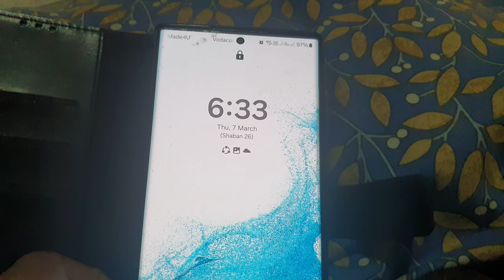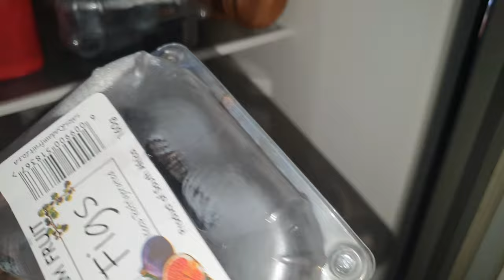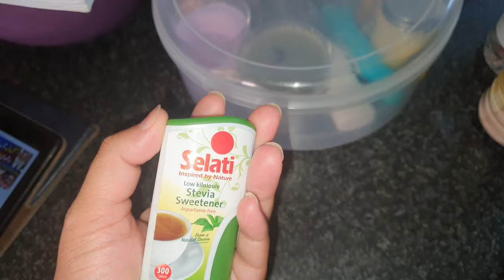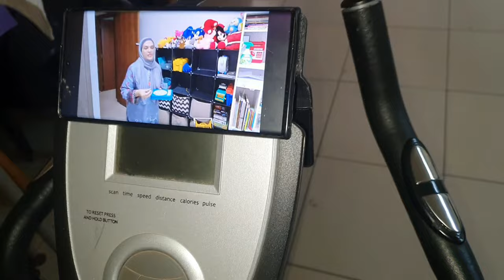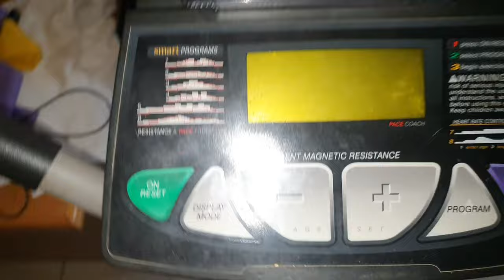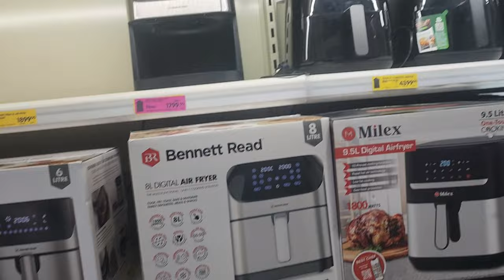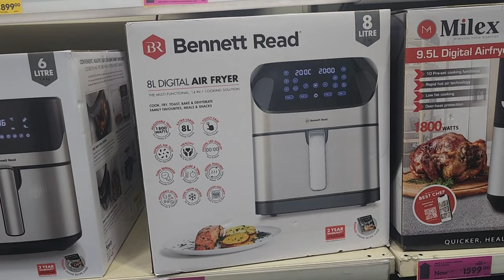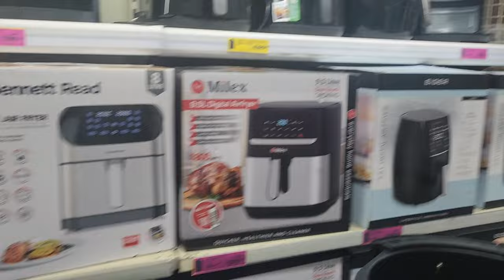10 Litre new Air Fryer // Weight Loss Workout // My Cat Delivery vlog // School Open day in 🇿🇦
chubby meows, mother cat and kittens, cat birth, graphic birth, kittens born, birth stage cat, animal birth, cat giving birth, what to do when your cat is giving birth, labor, contractions, pregnancy, cats, kitty, what causes newborn kittens to die, what milk can you give newborn kittens, caring for newborn kittens and mother, what to feed newborn kittens in an emergency, how to take care of newborn kittens